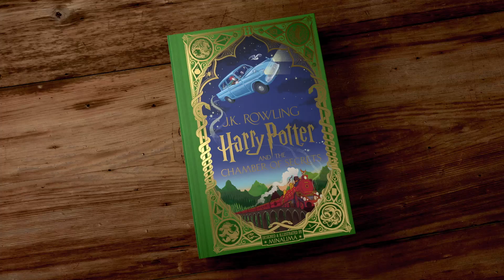Harry Potter and the Chamber of Secrets: MinaLima Edition | Cover Reveal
A stunning new edition of Harry Potter and the Chamber of Secrets by J.K. Rowling with over 150 full color illustrations and 8 interactive elements by MinaLima is coming October 19th! Preorder your copy today